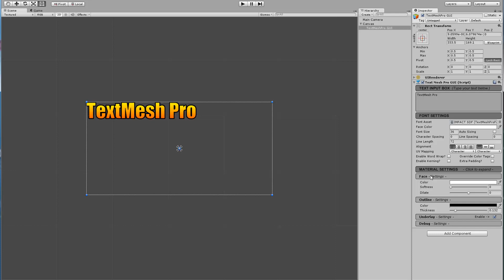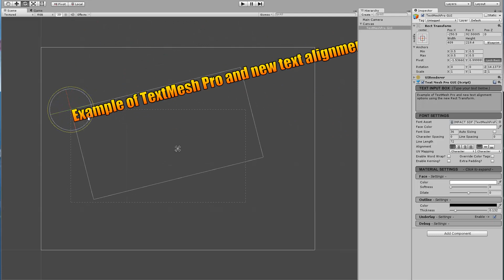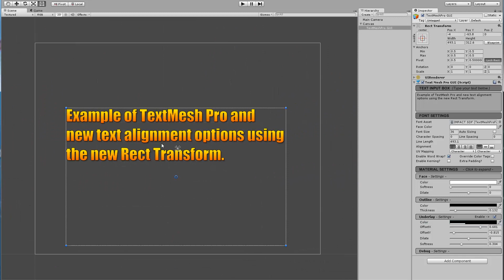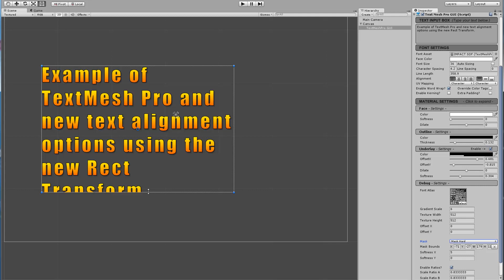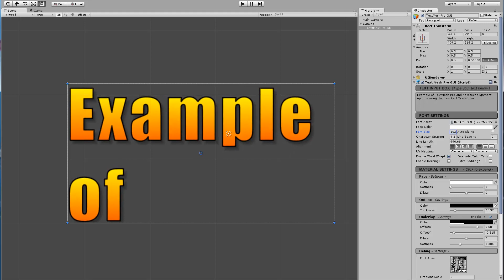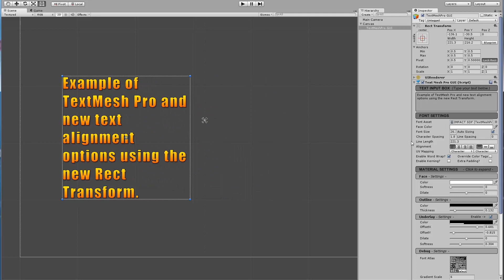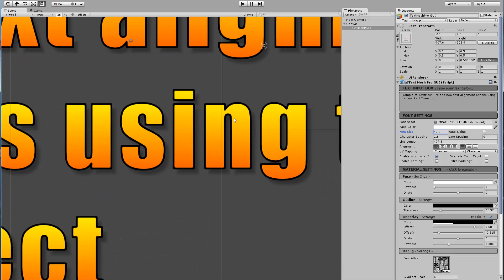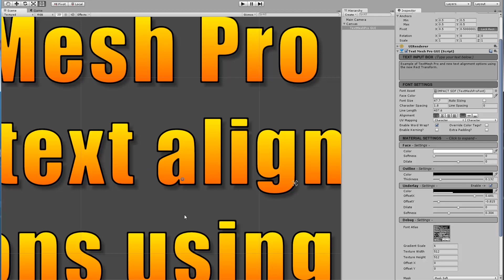TextMesh Pro & Unity 4.6 Preview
This video shows some of the new features of TextMesh Pro that will be introduced with the release of Unity 4.6 which includes the new UGUI.